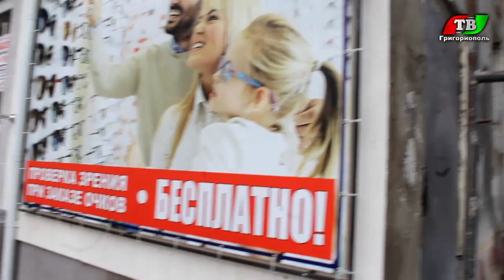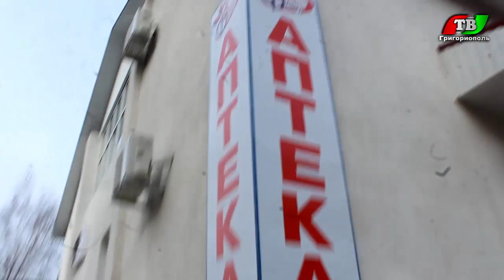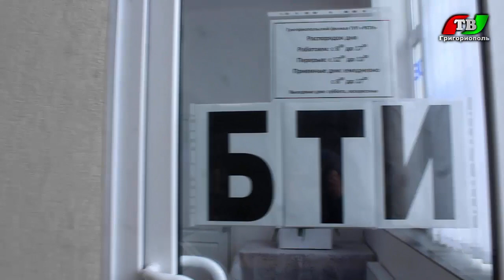НОВОСТИ ГРИГОРИОПОЛЯ | КАЧЕСТВЕННО УЛОЖЕННАЯ БРУСЧАТКА | НОВАЯ ЖИЗНЬ МОЛОЧНОЙ КУХНИ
Григориополь_TV НОВОСТИ ГРИГОРИОПОЛЯ | КАЧЕСТВЕННО УЛОЖЕННАЯ БРУСЧАТКА | НОВАЯ ЖИЗНЬ МОЛОЧНОЙ КУХНИ

Съемка и Монтаж Видео:
Фрунза Владимир Федорович

СНИМЕМ на ВИДЕО - Ваш Клип, Концерт,
Праздник в Детском Саду или Школе!
День Рождение, Юбилей, Крещение ребенка...
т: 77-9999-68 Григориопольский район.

- Желаете ПОМОЧЬ Развитию канала, Будем РАДЫ ЛЮБОЙ Вашей ПОДДЕРЖКЕ! -
- Реквизиты наших эл. кошельков( В комментариях к переводу укажите от кого поступила помощь, СТРАНА должна ЗНАТЬ своих ГЕРОЕВ!) -

- Заранее СПАСИБО за ПОМОЩЬ! Мы Отблагодарим каждого из Вас по особенному, Это будет СЮРПРИЗ!) -